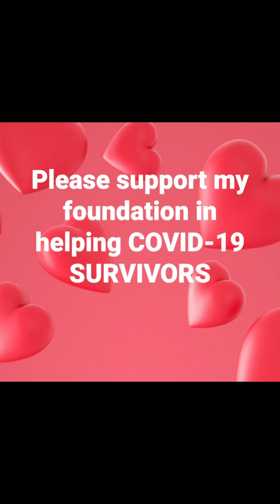OCEAN PARK ADVENTURE - Part 2, Please SUBSCRIBE to my YouTube channel. Thank you...